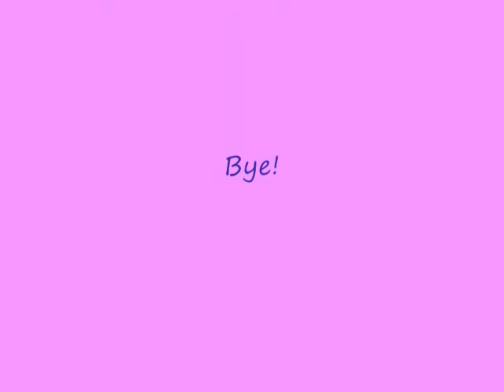Miley Cyrus - I Miss You (cover)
I covered this song a few years ago when I first started uploading videos to youtube and was recently going back and checking out my old stuff when i noticed a negative comment on it so now that i kind of know what im doing a little more thought maybe id get better feedback on this one? lol well i hope you guys like it! xoxo